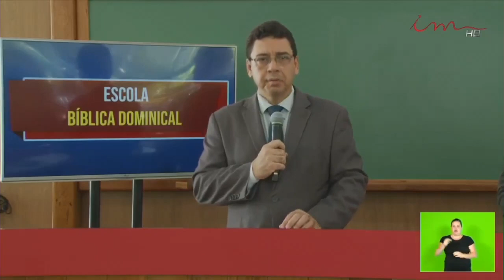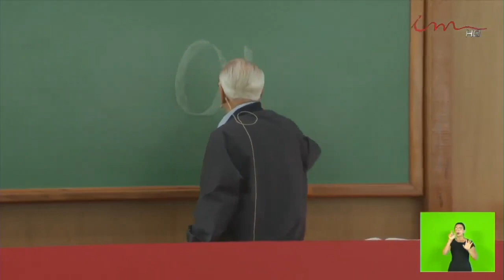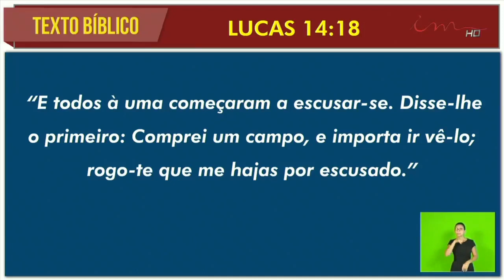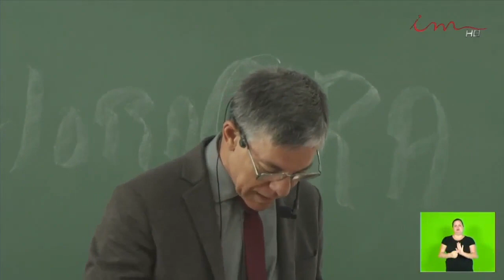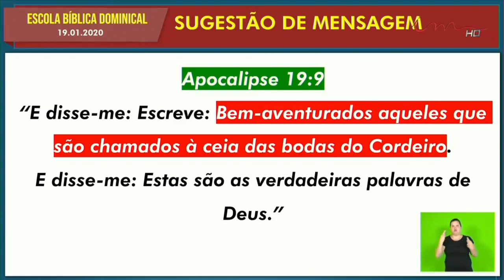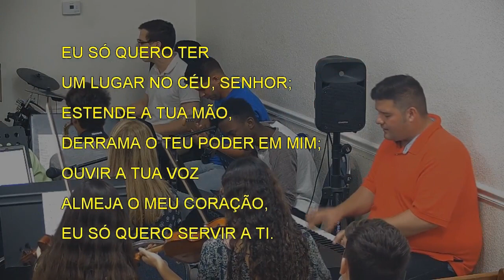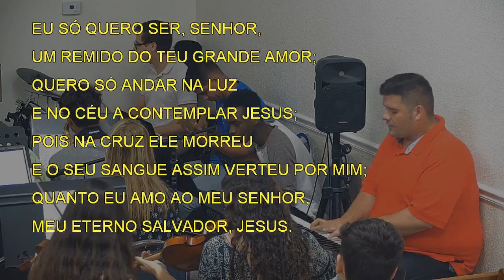Sunday School (2020-01-19) Maranatha (Pompano Beach, Florida)